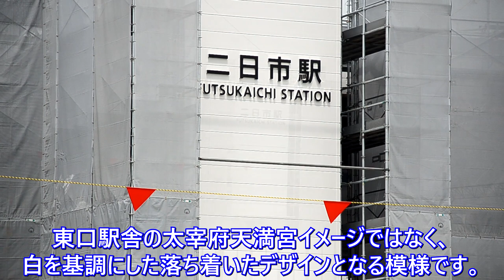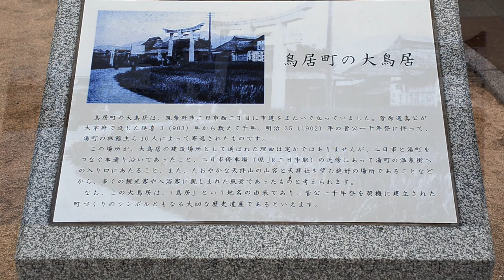😸70年越しの悲願 🚄建設が進むJR二日市駅西口 レポート😸 2022年6月19日撮影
😸【▶今回の動画はJR二日市駅西口の近況です。】😀
整備が進む二日市駅西口😸。
整備事業は、70年前に策定された都市計画によるものです。
進まなかった西口計画ですが、昨年末より工事が始まり、6月の段階で壁面に二日市の駅票が付けられています。🚧
しかし、🚧駅前整備が未だ進まず、今後の見通しが立ちませんが、🙀現状をレポートです。
JR二日市関連の情報のアップデート編と思って👀観てください。😸

【関連動画】
【70年越しの計画がついに動いた　JR二日市西口改札口】　　2022年4月3日撮影

1曲目
タイトル　【はじまりの町】
　　作曲　Kyaai氏

2曲目
タイトル　【スヤスヤ】
　　作曲　Tinymemory氏